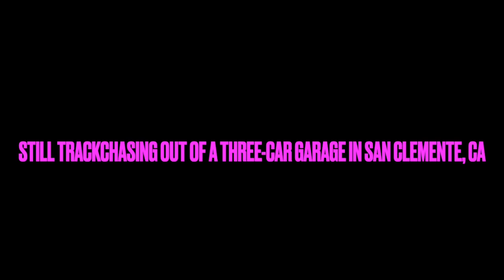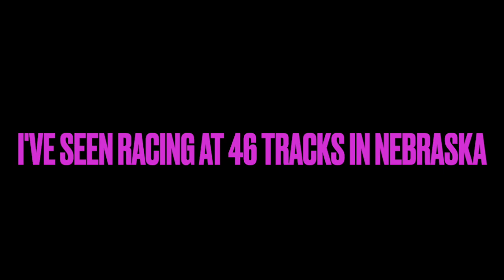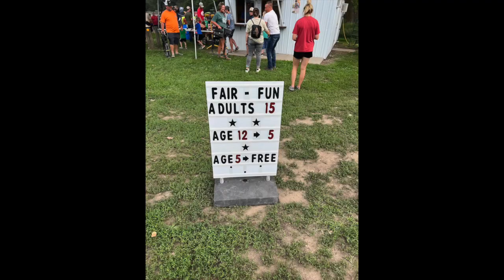Best big car figure 8 racing in the country! Saline County Fair. Crete, Nebraska.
Randy Lewis, the World's #1 Trackchaser, has toured the world seeing racing and the sights from 86 countries worldwide. Randy has seen racing at 2,895 racetracks in 86 different countries. His lifetime track total includes wheel-to-wheel racing on ovals, road courses, and figure 8 tracks. On this site, you will see detailed Trackchaser Reports where he reviews each track visited. Don't miss more than 1,500 Randy Lewis Racing Films with 1.5 million views on his YouTube channel. The channel name is "RANLAY". And now on Facebook, too!

World’s #1 Trackchaser, Randy Lewis, NEFIGURE8N, Nebraska Figure 8 racing